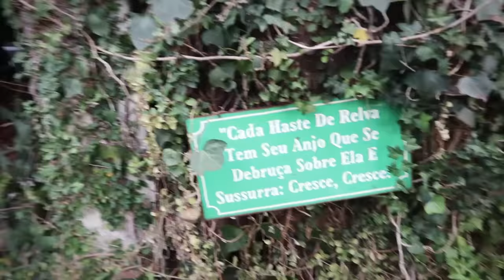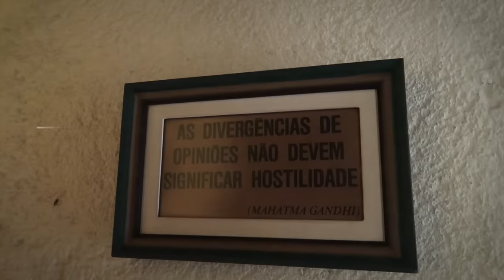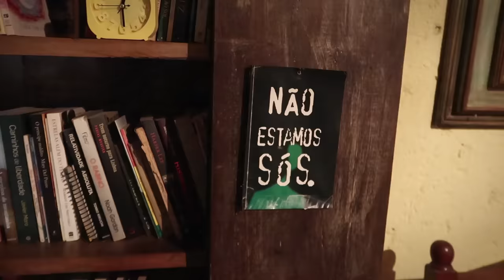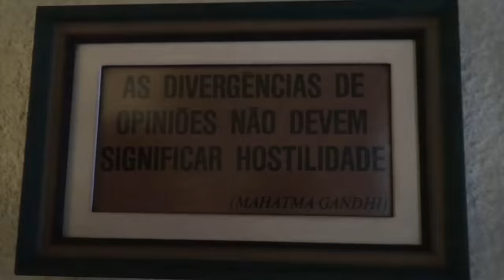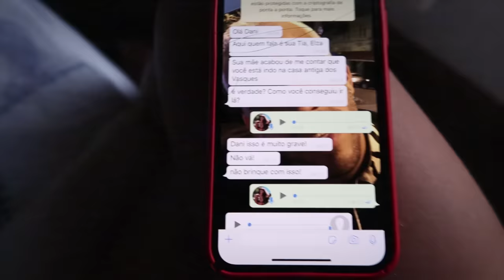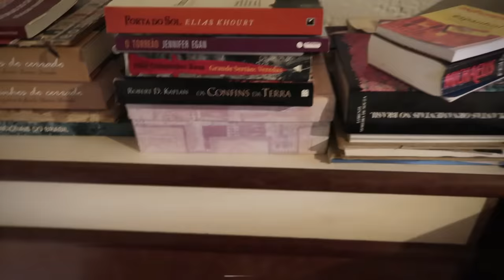TOUR PELA CASA | A Casa Mal Assombrada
Beijos